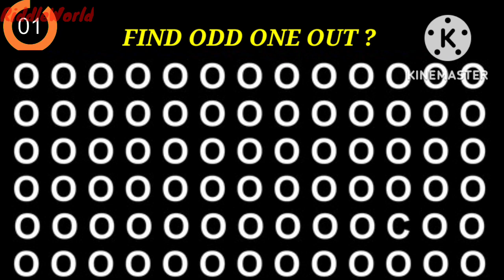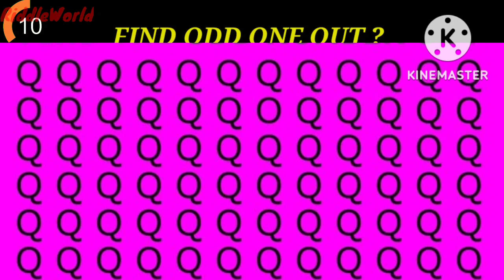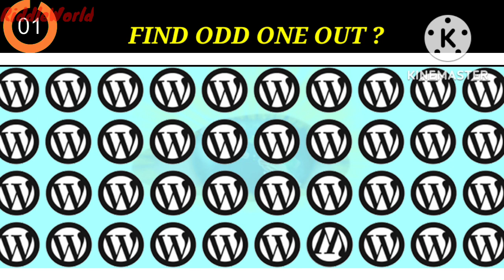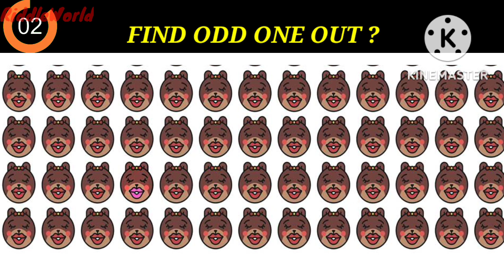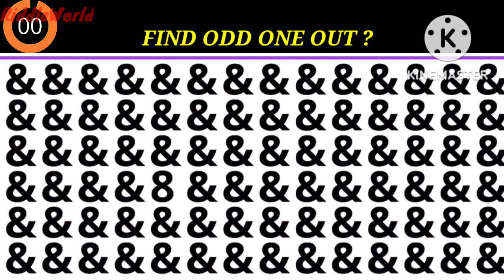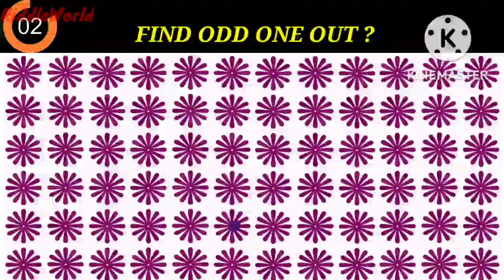Find The Odd One Out, 90% Of People Fail To Find Even Half Of The Odd One, puzzle@riddleworld142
Find the odd emoji out | Spot the odd one out | Riddles | puzzle | Emoji puzzle ‎@riddleworld142
bright side
bright side videos
bright side puzzle
puzzle
puzzle with answer
riddles with answer
riddles
brainteasers
 logical puzzles
 boost your attention
find odd object
object that doesn't belong
best riddles